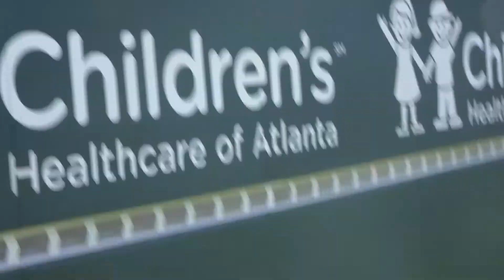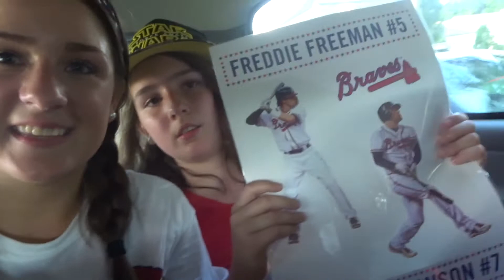MEETING NEEDTOBREATHE😎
WOW SO I TOTALLY DIDN'T REALIZE THAT I MESSED UP ON LILLY RUNNING. PLEASE IGNORE IT! IT MEANT TO SAY "GO LILLY!" MY BAD!!
HEY!! So my family and I went to the Braves game today! We got to watch the Braves win, zip-line, play games and see NEEDTOBREATHE! It was so much fun! Sorry I couldn't vlog as much as I wanted. It was SUPER packed and I didn't want to drop my camera haha Thank you all again for the 100 subscribers! I am so grateful!! I hope you enjoy this vlog :)